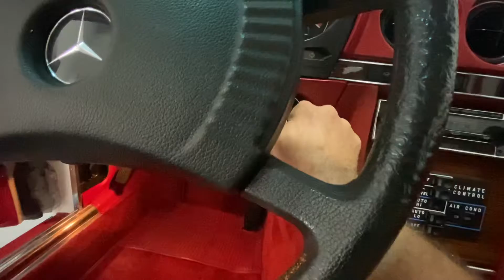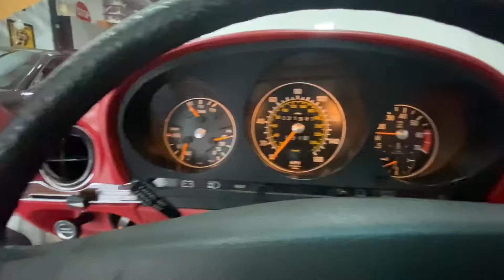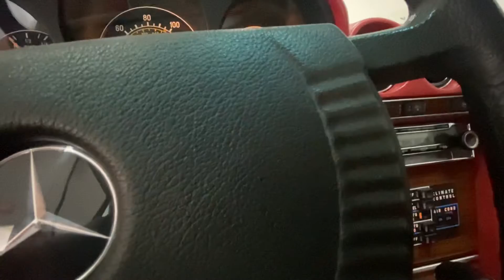1979 MB 450SL